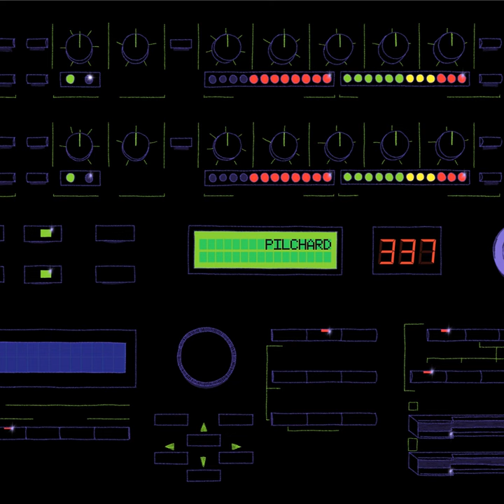Interdiction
Interdiction · Pilchard

337